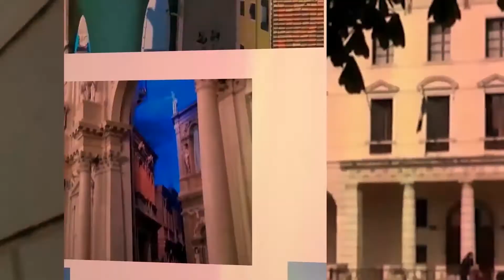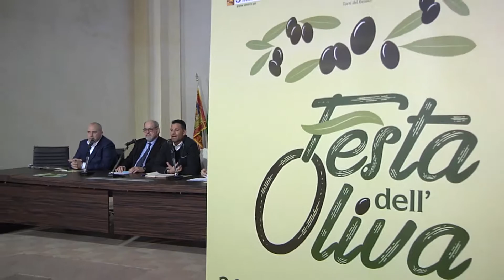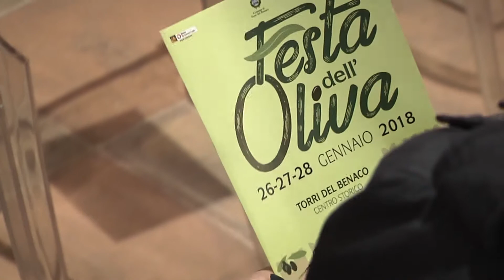Aipo Convegno Torri del Benaco